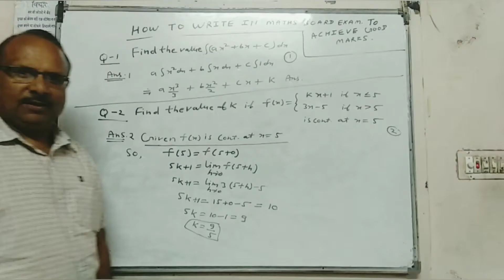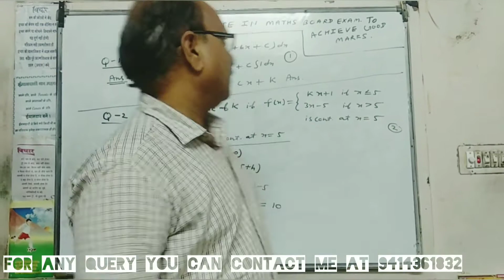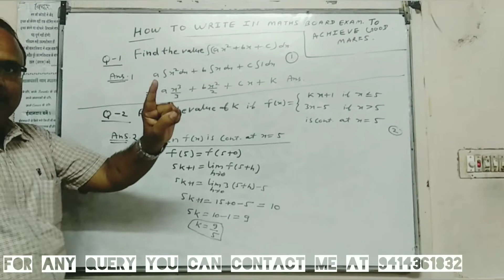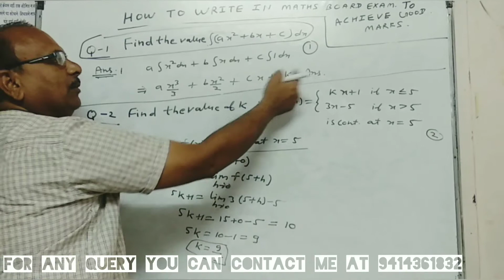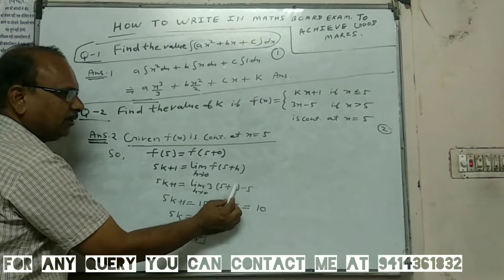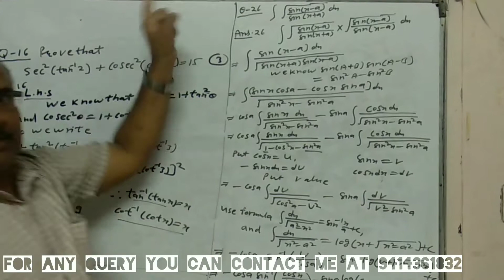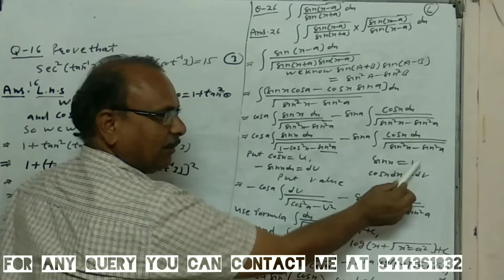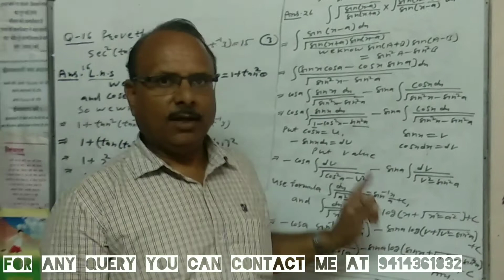HOW TO WRITE & MANAGE TIME IN MATHS BOARD EXAM TO SCORE 100 % MARKS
Hello Students My Name is D.C. Jain. I have an Experience of more than 30 Years in Mathematics Subject    .This video will help you to know how to Write & Manage Time in Maths board exam to Score 100% marks with some examples i.e. what to write in 1 marks ques, 2 marks ques, 3 marks ques and 6 marks ques. I assure you that  if you follow this you will pass with flying colours in Maths paper.